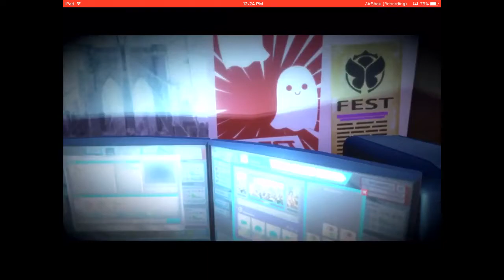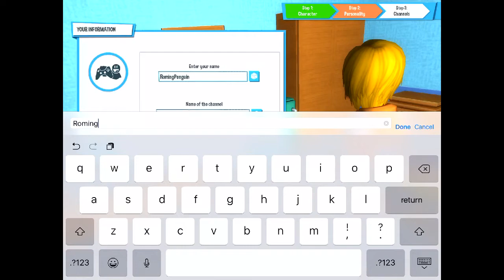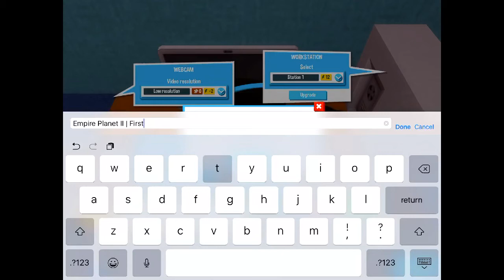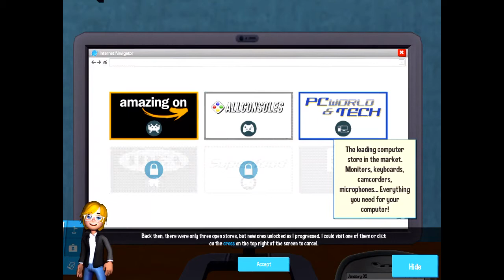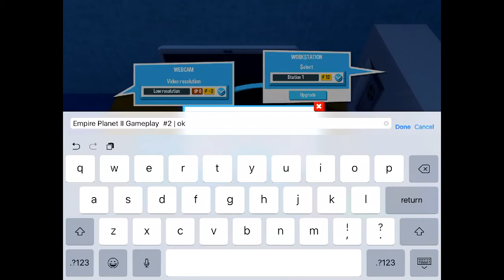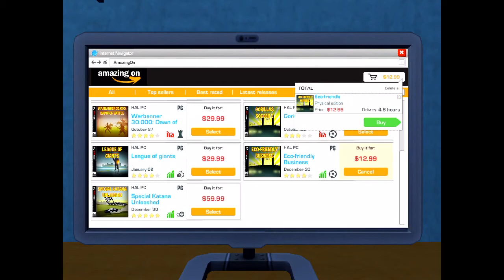YouTuber's Life iOS Ep 1 | It's out now!!!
It's now out on ISO YouTubers life ok